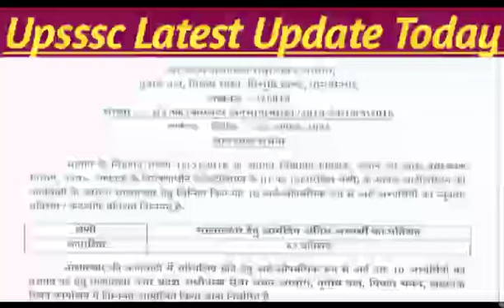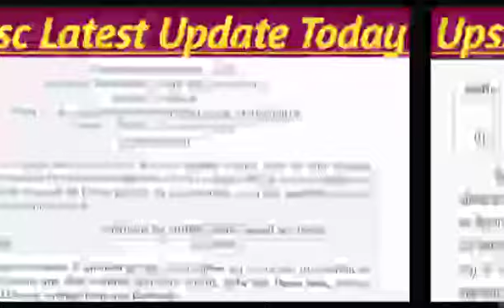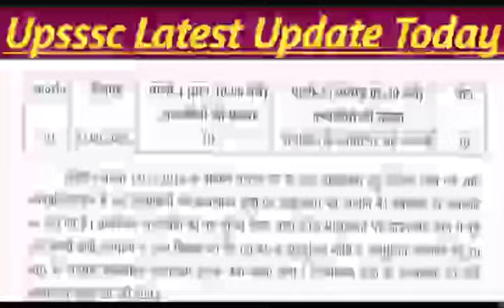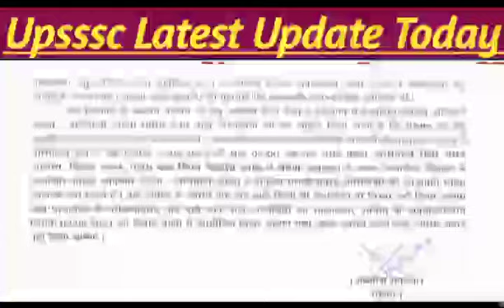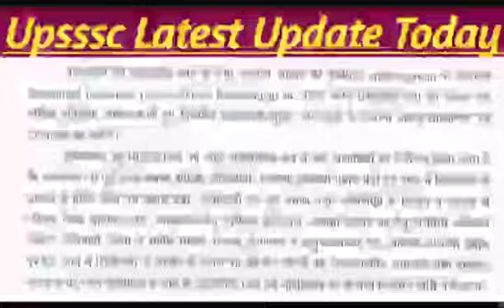Upsssc Big Update Today|| PH-OH Dharana Update|| VDO Bharti Update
divyang dharna update
lekhpal bharti result ph oh latest news update today ,
Upsssc Lekhpal Bharti PH-OH Update|| PH-OH भूख हड़ताल पर बैठे|| upsssc lekhpal# divyang
Lekhpal Bharti Big Breaking News||आ गया ऑर्डर||हाई कोर्ट से राहत||
Lekhpal Bharti 188 PH-OH|| CM से मुलाकात|| Big Update

Lekhpal Bharti 2022 Update Today||
Lekhpal Bharti Result Update|| Lekhpal DV Cut Off
lekhpal,
lekhpal dv,
date sheet,
com.gbwhatsapp,
up lekhpal,
agta,
ag ta,
agta,
ag ta,
lekhpal Bharti exam,
mukyasevika Bharti